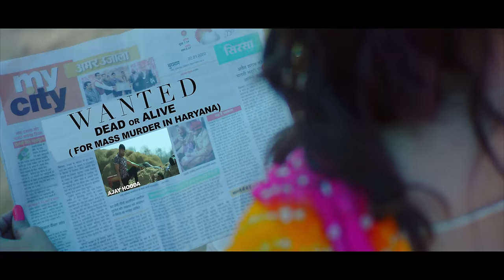Ajay Hooda | Khalnayak (Official Video) | Sandeep Surila | Haryanvi Song 2020 | Speed Records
Speed Records Haryanvi presents the Sandeep Surila's latest track 'Khalnayak'- Official Video. The lyrics to the song have been given by Ajay Hooda with the music by MJ (Aman Jaji).
Credits:
Singer - Sandeep Surila
Starring - Ajay Hooda & Rashmi Singh
Co-Artist - Anjeet Malik, Amar Kataria, Shashi Rana Kalyan.
Edit/Di - Aman Balhara
DOP - Prakash Kumar
Written By - Ajay Hooda
Directed By - Ameet Choudhary
Producer - Speed Records
Music consultant and Promotions - Apex International Media(instagram - iamdeepakkamra)
Special Thanks - Vinod Gadli, Monu Surehtiya
Label - Speed Records Haryanvi
Streamings links for the remix version:-
For Caller Tune:
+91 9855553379